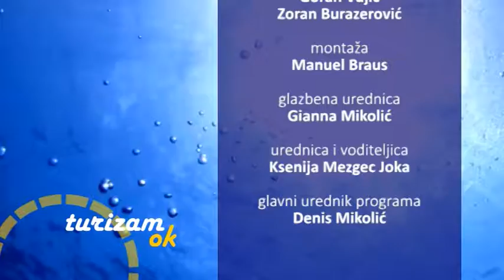Turizam OK 04.02.2019.